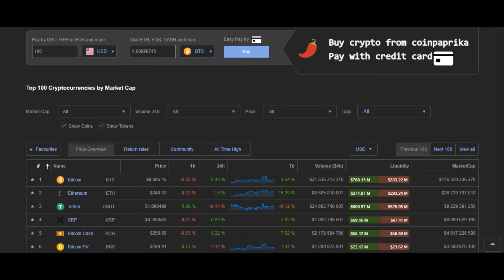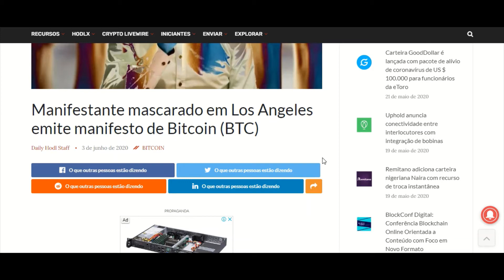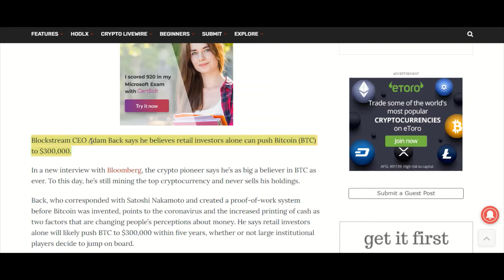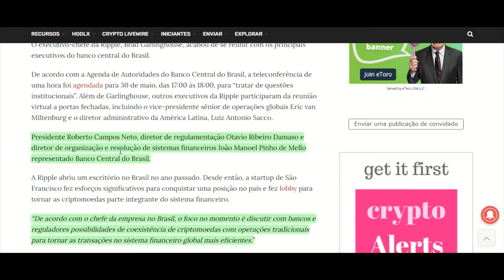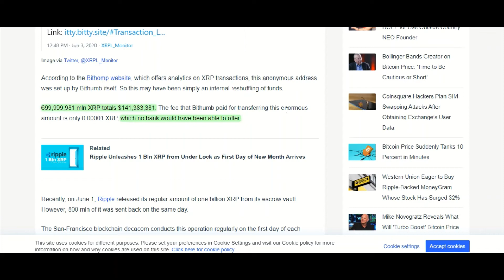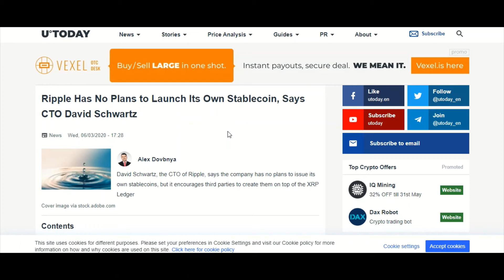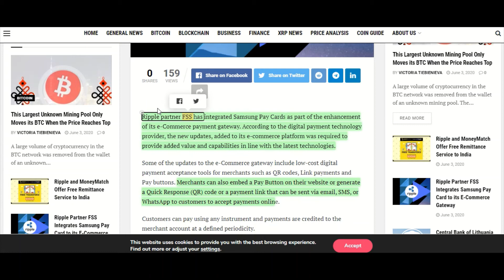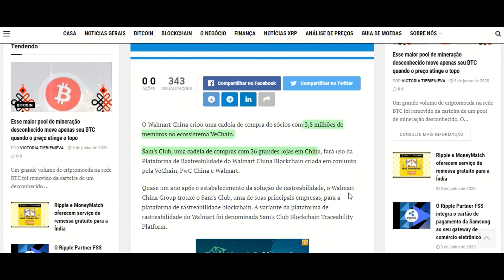Manifestante Mascarado Emite Manifesto de BTC, Ripple, FSS e Samsung Pay, VeChain e Sams Club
Brad Garlinghouse, chefe da Ripple, se reúne com líderes do Banco Central no Brasil

O executivo-chefe da Ripple, Brad Garlinghouse, acabou de se reunir com os principais executivos do banco central do Brasil.

De acordo com a Agenda de Autoridades do Banco Central do Brasil, a teleconferência de uma hora foi agendada para 30 de maio, das 17:00 às 18:00, para “tratar de questões institucionais”. Além de Garlinghouse, outros executivos da Ripple participaram da reunião virtual a portas fechadas, incluindo o vice-presidente sênior de operações globais Eric van Miltenburg e o diretor administrativo da América Latina, Luiz Antonio Sacco.

Presidente Roberto Campos Neto, diretor de regulamentação Otavio Ribeiro Damaso e diretor de organização e resolução de sistemas financeiros João Manoel Pinho de Mello representado Banco Central do Brasil.

A Ripple abriu um escritório no Brasil no ano passado. Desde então, a startup de São Francisco fez esforços significativos para conquistar uma posição no país e fez lobby para tornar as criptomoedas parte integrante do sistema financeiro.

“De acordo com o chefe da empresa no Brasil, o foco no momento é discutir com bancos e reguladores possibilidades de coexistência de criptomoedas com operações tradicionais para tornar as transações no sistema financeiro global mais eficientes.”

Em dezembro de 2019, a Ripple se associou a grandes bancos no Brasil, como Santander Brasil, Bradesco e Redimento, e também iniciou conversas com bancos e reguladores sobre o uso do XRP para remessas.

A Ripple fez uma parceria com grandes bancos no Brasil no ano passado, incluindo Santander Brasil, Bradesco e Redimento, que usam o sistema de mensagens de pagamento da empresa.